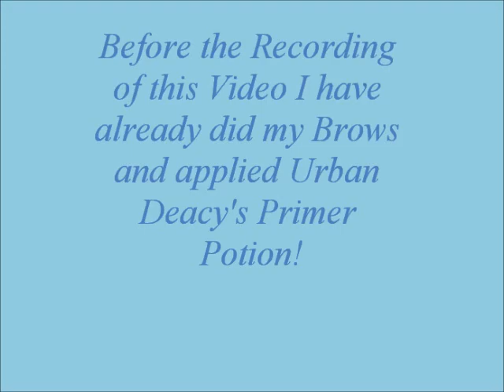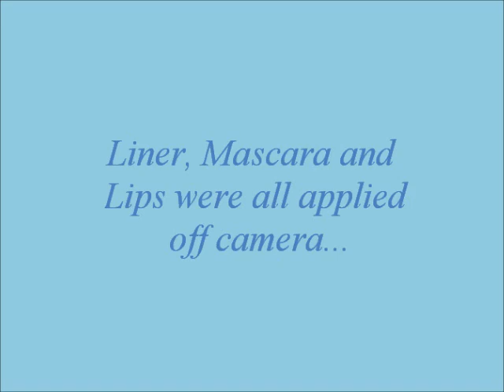I'm So Icy!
Products Mentioned in this Video. All Mac Unless stated
Brows: Spiked Brow Pencil /Strut
Primer:Urban Decay Primer Potion
Base Glam Couture Eyeshadow Base in Light,
Lid: Wet n wild Blue Had Me at Hello {Pale Blue and Frosty Turquoise}
Crease: Saddle, Clarity and Wet N Wild Blue Had Me at Hello Pallet {Sparkly Black}
Lower Lash Line:↑
Highlight: Stilla Light Peach
Inner Highlight: Wet n wild Blue Had Me at Hello Palette {Pale Blue}

Liner: Sens OF Style
Lips: Spice Lip Liner, NYX Strawberry Milk Lipstick,Clear gloss
Blush: Mineralized Skinfinish Natural in Sun Power
Contour: Covergirl  Bronzer in Ebony Bronze
Foundation: Studio Fix Fluid in Nc50
Add Me on Fb: Neek Ford
 ♥ Neek!
                                ::::::Song Featured: Ledisi Bgty::::::::